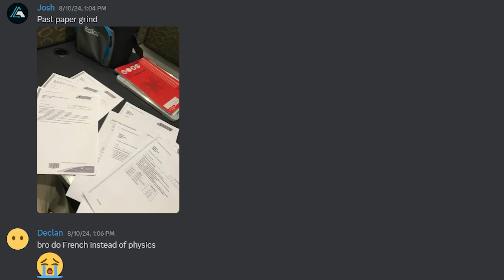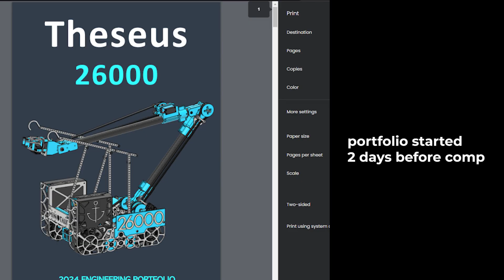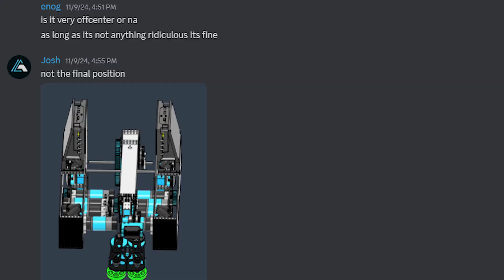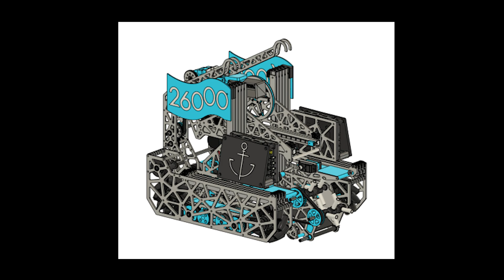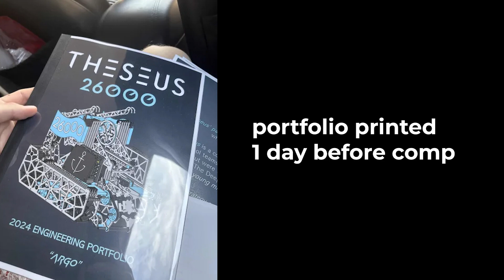2024 Robot Recap | Theseus 26000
see you in Houston!

Colour graded and colour corrected in Adobe Premiere Pro 2024.